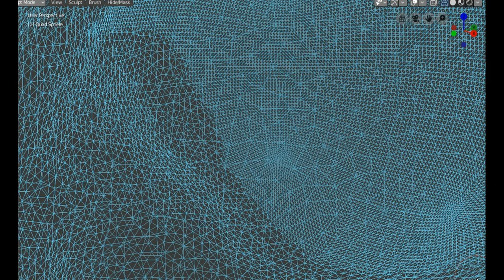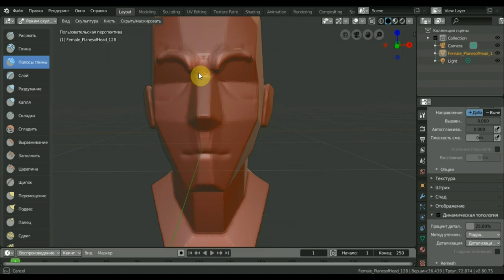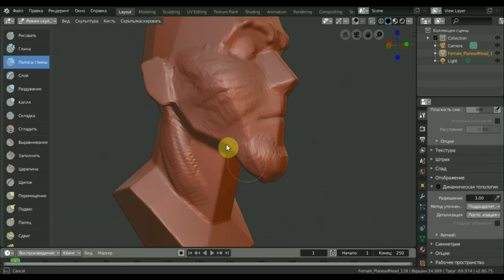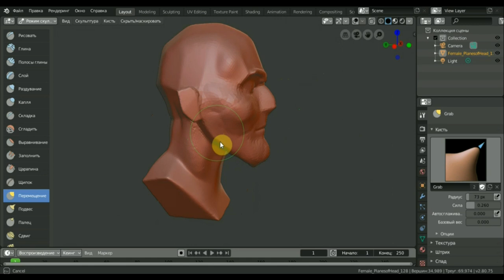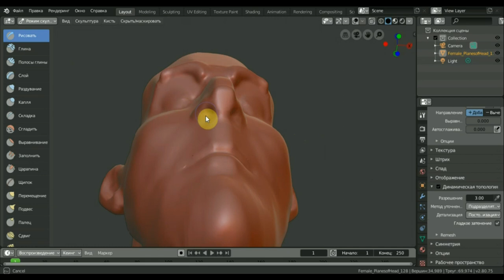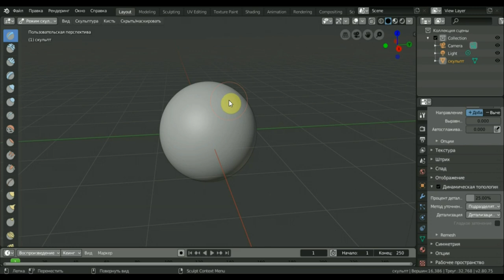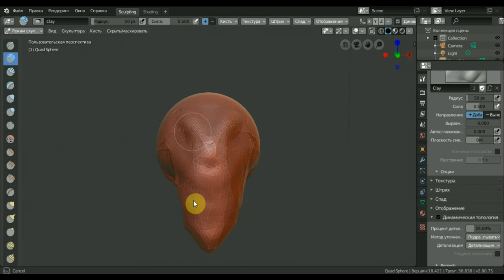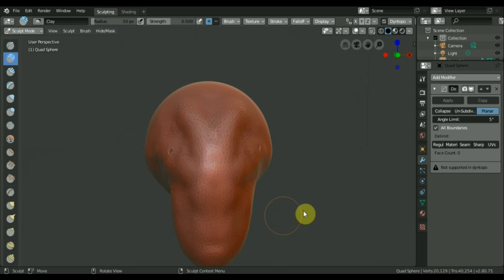BLENDER 2.8 эксперимент по динамической топологии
Программа Zbrush 2019 ролики находятся на этом канале под роликами о BLENDER 2.8